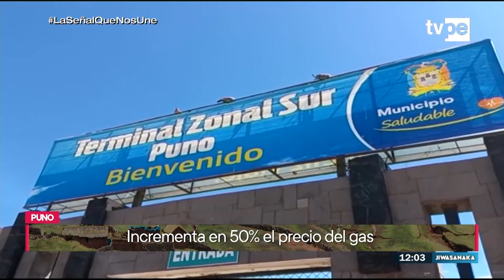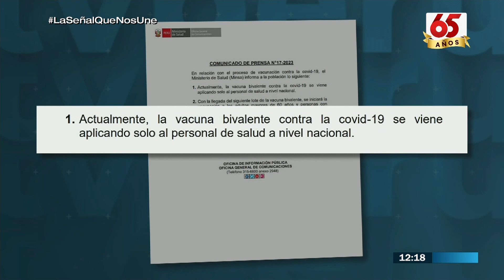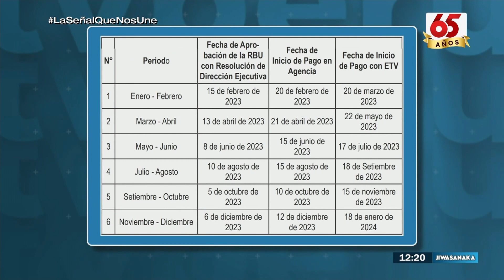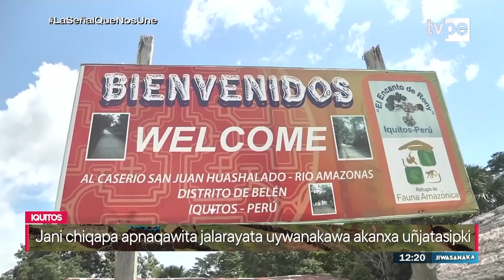Jiwasanaka - Mediodía (16/01/2023) TVPerú Noticias